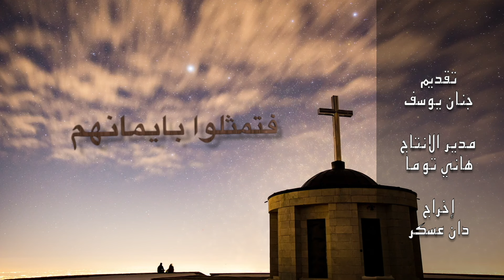فتمثلو بايمانهم عن قرية أمرا ديرشيش ضيف الحلقة الشماس كامل روفائيل من كندا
تقديم: جنان يوسف
مدير الإنتاج: هاني توما
إخراج: دان عسكر